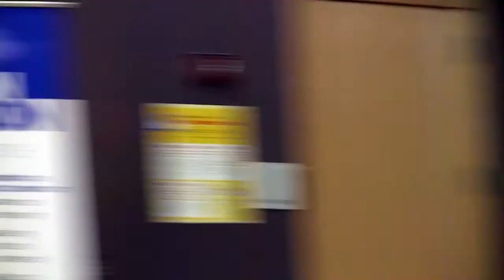Ambassador Philip Reeker speaks at UNC Jan. 2013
Philip T. Reeker, deputy assistant secretary for European and Eurasian affairs and former U.S. ambassador to Macedonia, delivers remarks and takes questions Jan. 29, 2013, at UNC-Chapel Hill. The title of his talk: "The Balkans: From War and 'Ethnic Cleansing' to Democratization and Integration into Europe."

The ambassador's visit to UNC was in conjunction with the "Ambassadors Forum," organized by the Richard M. Krasno Distinguished Professorship, the Center for European Studies and the department of history in the College of Arts and Sciences.

The forum brings to campus prominent diplomats, politicians and business leaders to give public lectures and conduct seminars and workshops for graduate students.

The free public lecture took place in the Nelson Mandela Auditorium at the FedEx Global Education Center.